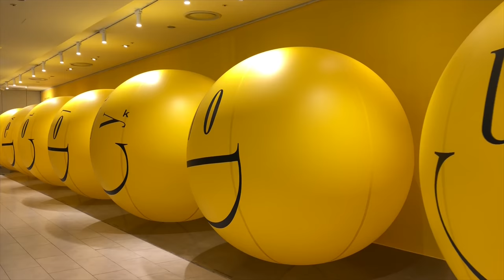kissmiklos - emograms with LOVE (shorter version)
emograms with LOVE
kissmiklos solo exhibition

Lotte Gallery, Incheon, 2020

Special thanks for  Pi Studio, Lotte Gallery and Lotte Department Store